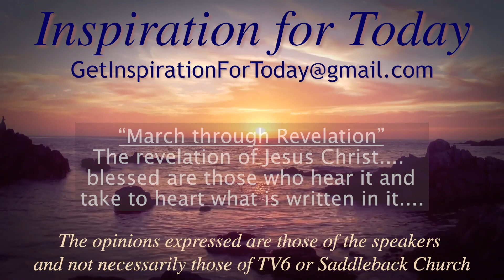IFT, S3, E151, 04/19/2021, March through Revelation Day 32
March through Revelation series Day 32 – Revelation 20 – The Millennium